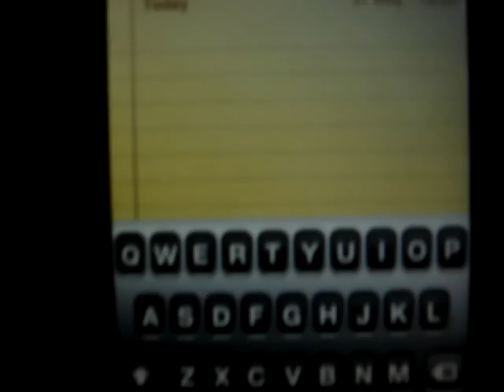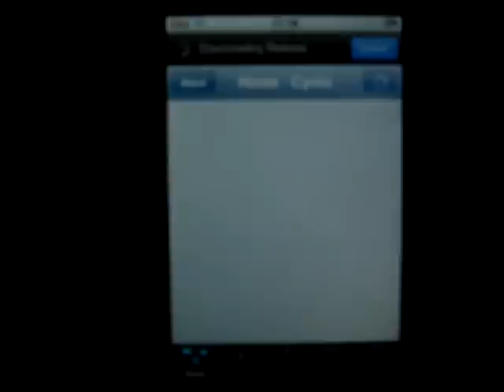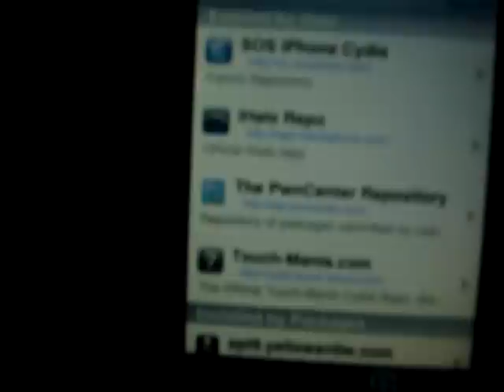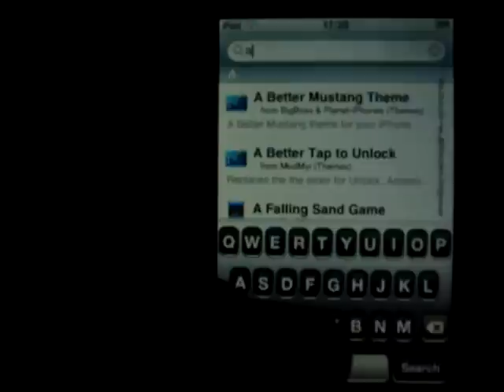My Customized Ipod Touch 2G + Cydia all sources problem!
any help on the cydia all sources problem please let me know, happy youtubing and comment, rate & subsribe :)